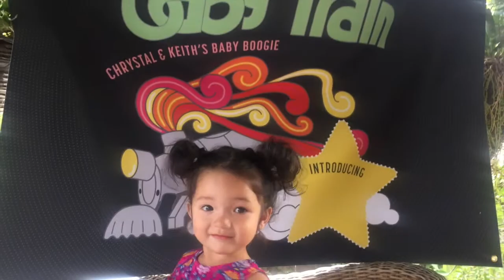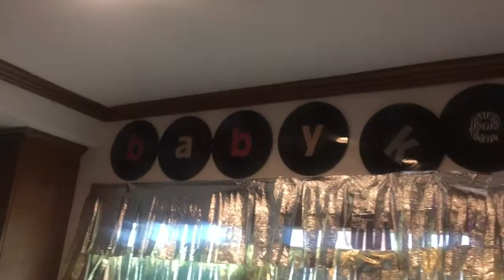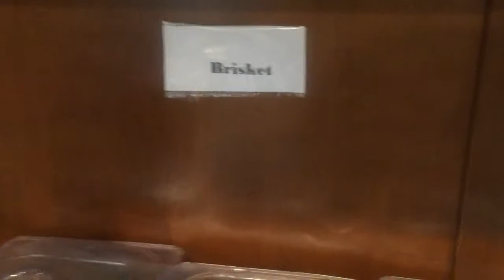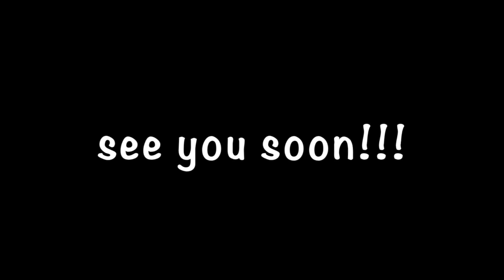Baby Keiko Alba Fujimoto Boogie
Parents to be, Chrystal & Keith Fujimoto celebrated their baby shower with a fun 70s themed Baby Boogie with close family and friends on September 3, 2017. Decorations by RachellesRecreations =)